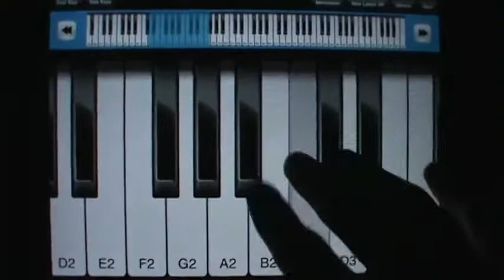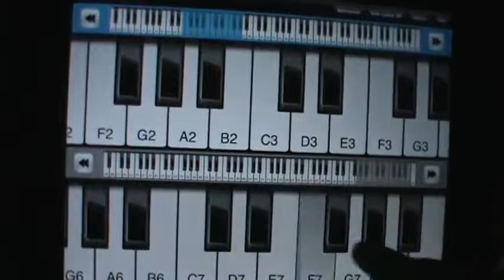Pocket Piano HD iPad iPhone app review